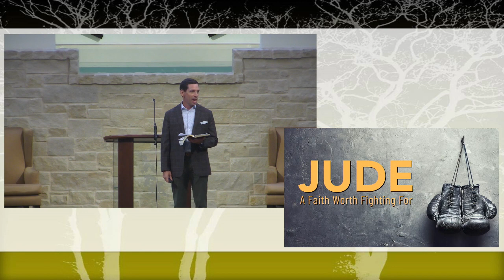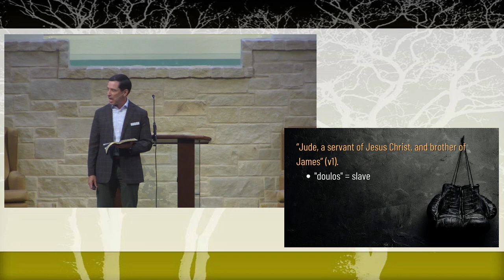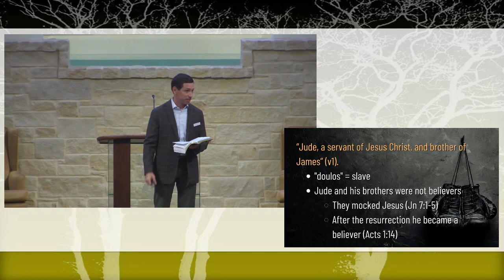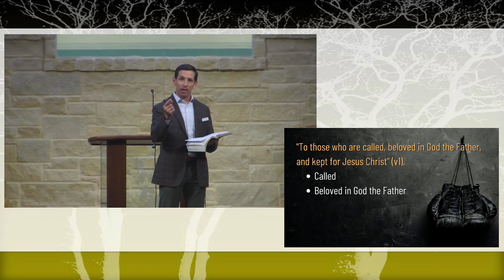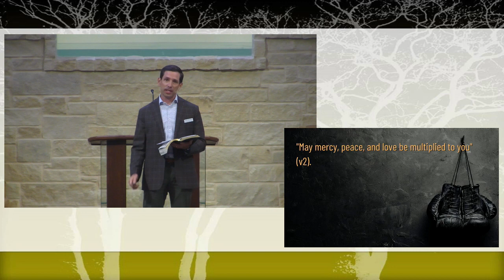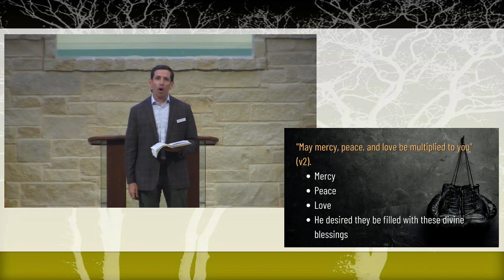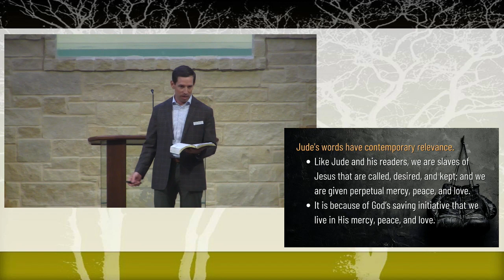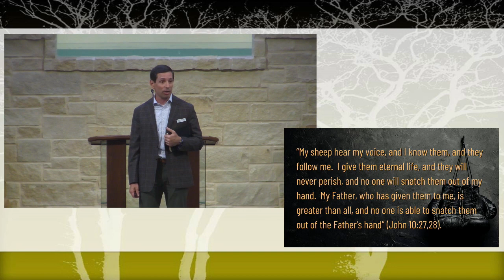2023 07 23 Sun AM Shawn Montandon